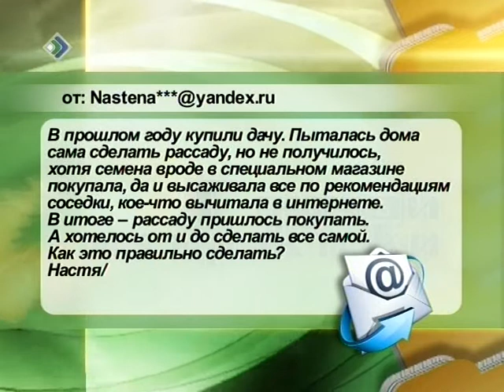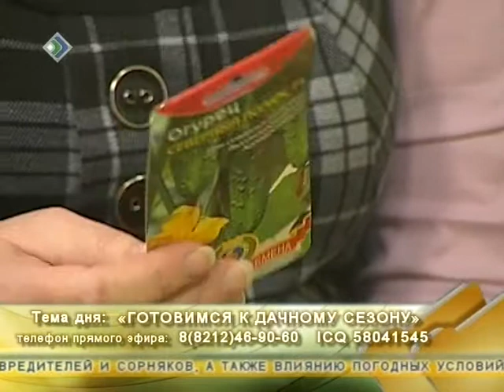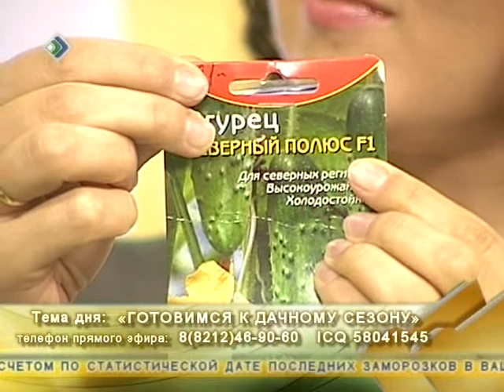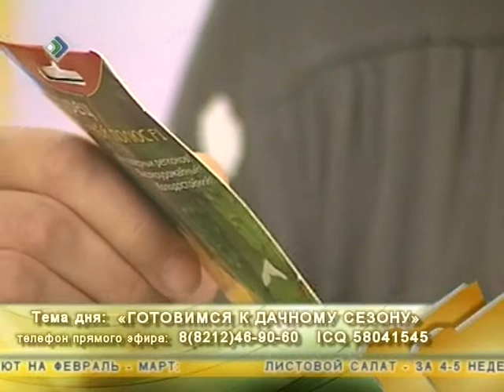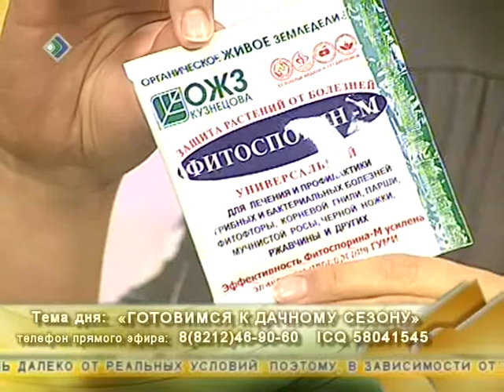Случай из практики - 20.03.2013 - часть 1